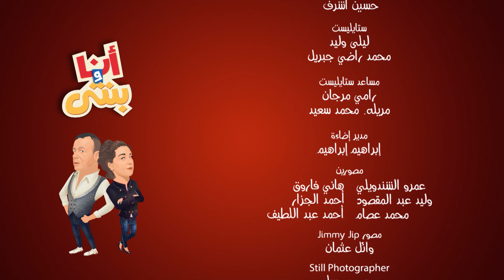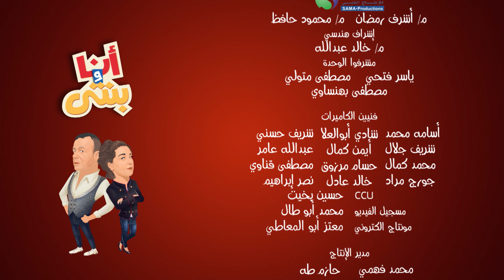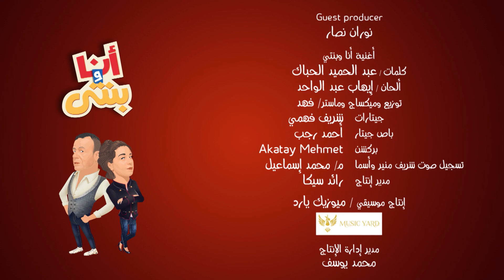أنا و بنتي - مصطفي قمر - الحلقة كاملة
أنا و بنتي - مصطفي قمر - مع شريف منير واسما شريف منير - الحلقة كاملة

برنامج أنا وبنتي يقدمه الفنان شريف منير و ابنته أسما شريف منير و تقوم فكرة البرنامج على اختلاف وجهات النظر بين شريف وابنته ويدخلان فى جدال واسع فى الموضوعات المختلفة يبرز اختلاف التفكير بين الأجيال، بالإضافة إلى استضافة بعض النجوم في كل حلقة ويتحدث عن كل الموضوعات التى يرغب أن يسمع عنها الجمهور

يناقش فى كل حلقة أحد الموضوعات التى تتناول الفرق بين الأجيال وطريقة تفكيرهم مستعرضًا حياتهم ومحطاتهم المختلفة وأخر أعمالهم الفنية

ﺇﺧﺮاﺝ : إياد صالح
ﺗﺄﻟﻴﻒ : نبيل عبدالحميد

انا_وبنتي - Ana w Benty
Ana w Benty - Egyptian TV Show
Sherif Mounir & Asma Sherif Mounir
شريف منير - أسما شريف منير